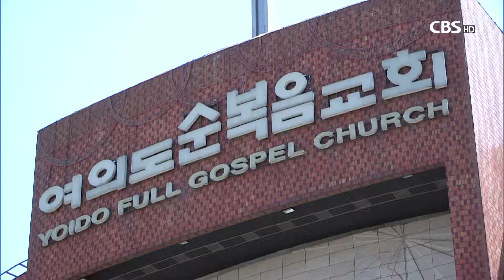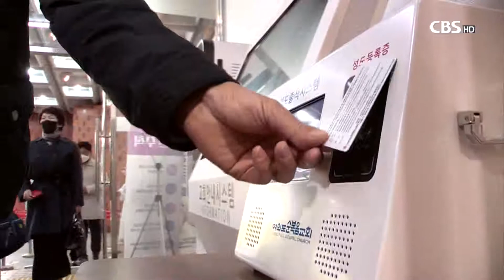[CBS 뉴스] 철저한 방역 속 진행된 주일 예배…"교회가 모범 돼야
'사회적 거리두기'가 완화되며 많은 교회들이 현장 예배를 재개한 가운데, 주일 예배를 진행한 교회들은 방역 수칙을 철저히 준수하며 감염병 예방에 힘쓰는 모습을 보였다.

거리두기 완화 이후 첫 주일인 26일, 현장 예배를 진행한 교회들은 발열 체크와 마스크 착용, 손 소독 등 감염병 예방을 위한 기본적인 조치는 물론, 교인간 2m 거리 간격 유지를 위해 예배 참석 인원을 미리 신청 받는 등 각별한 주의를 기울였다.

지난 3월부터 온라인 예배로 주일예배를 진행해온 여의도순복음교회는 두달 여만에 현장 예배를 재개하며 한 주 늦은 부활절 기념 감사 예배를 드렸다.

교회는 구역별로 현장 예배 희망자를 미리 신청 받아 예배 참석인원을 평소의 10분의 1 정도인 1200명으로 제한했고, 혹시 모를 상황을 대비해 원활한 역학조사를 위해 구역별로 자리를 지정해 착석하도록 했다.

출입문엔 열화상 카메라를 설치해 모든 출입 교인들의 발열 상태를 모니터링 했고, '성도 등록증'을 통해 신천지 추수꾼 등의 출입을 예방했다.

서울 종로구의 서대문교회는 예배당에 입장하는 동선을 하나로 통일해 모든 예배 참석자들이 발열 체크와 손 소독을 실시한 이후 예배에 참석 할 수 있도록 했다.

800여 석의 좌석이 마련된 예배당엔 거리 간격 유지를 위해 최대 120명의 교인만이 지정석에 앉아 예배를 드릴 수 있었고, 예배 전후로 예배당 전체에 방역 작업을 실시했다.

서대문교회는 "코로나19 확산 위협이 아직 남아있는 상황이기에 주일예배를 제외한 다른 소그룹 모임 활동과 식당 운영 등은 중단한 상태"라고 말했다.

신촌성결교회 또한 예배 참석인원을 사전 신청을 통해 300명으로 제한한 채 주일 예배를 드렸다.

예배당 입장 전엔 발열체크와 손 소독 여부를 꼼꼼히 확인하고, 예배당에선 교인들이 앞 뒤로 한 줄씩, 양 옆으로 2m 이상 떨어져 앉도록 좌석을 배치했다.

마스크를 잊고 온 교인들을 위해 여분의 마스크를 준비해 나눠주는 등 세심한 부분까지 신경쓰는 모습을 보였다.

신촌성결교회는 "평일에도 교회 전체에 정기소독을 진행하며 방역에 힘쓰고 있다"고 전했다.

현장 예배에 참석한 교인들은 다소 번거로울 수 있는 방역 절차에도 교회의 방침에 적극 협조하는 태도를 보였다. 악수대신 가벼운 목례나 주먹인사로 반가운 마음을 표현하고, 예배시간에도 마스크를 벗지 않았다.

교인들은 그동안 현장 예배가 중단되면서, 그동안 당연하게만 생각했던 공동체 예배의 소중함을 깨닫고 예배에 임하는 태도를 다시 돌아보게 됐다고 입을 모았다.

서대문교회 장소영 청년은 "그동안 온라인 예배를 드릴 때도 은혜가 있었지만, 모여서 예배하는 기쁨과 공동체 예배의 소중함을 깨닫게 됐다"며 "하루 빨리 코로나19가 종식돼 더 많은 사람들이 모여서 예배드릴 수 있으면 좋겠다"고 전했다.

교인들은 또, 생활방역 체계로의 전환을 준비하는 과정에서 교회가 방역의 모범을 보이며 코로나19가 완전히 종식 될 때까지 안전하게 예배를 진행하길 바랐다.

신촌성결교회 조영임 권사는 "교회만큼 방역을 철저히 하는 곳이 없는 것 같다"며 "안심하고 에배드릴 수 있어 기쁘고, 교회는 사회의 덕이 돼야 하기에 더욱 철저한 노력을 기울여야 한다고 생각한다"고 말했다.
CBS, 뉴스, 철저한, 방역, 진행, 주일예배,교회,모범,